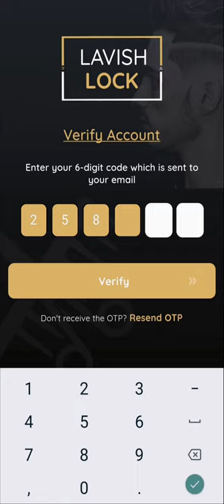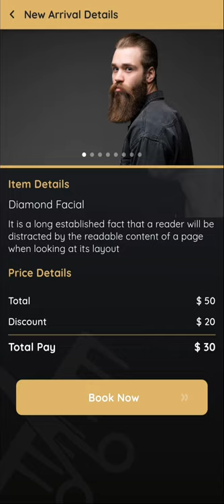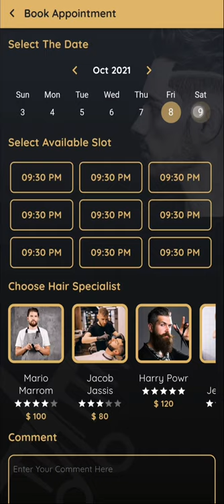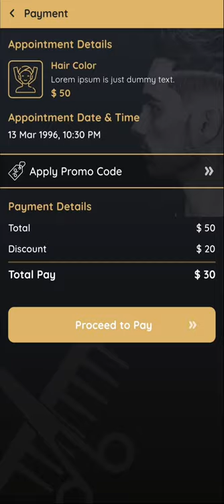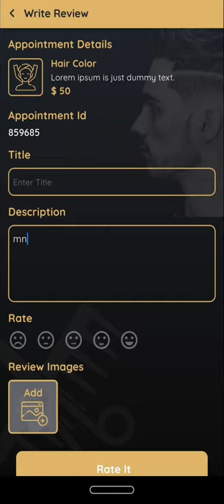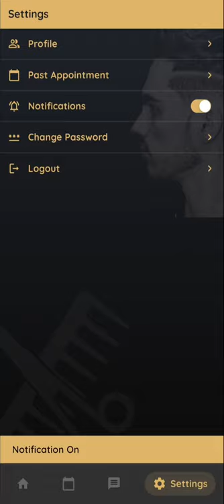Lavish Lock - Flutter App UI Kit for Salon Appointment booking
Lavish Lock is a Flutter App UI Kit for Salon Appointment booking. Lavish Lock is nicely designed and developed using flutter, open-source mobile application development SDK created by Google for building natively compiled applications (Android and iOS) from a single codebase

Lavish Lock Salon-Flutter-UI kit will save a lot of time to develop a unique, neat, and clean designed mobile application for online appointment booking of beauty salons, wellness centers, and spa centers.

Lavish Lock Salon-Flutter-UI Kit combined into high-quality UI kit for Android/iOS developers. The collection consists of UI elements and styles based on Material Design Guidelines. With its clean and direct effect, this set of mixed App UI design easily becomes your standalone solution. Design different screens easily by customizing templates.

Get this Salon App UI kit, save your time and efforts with these well-thought pre-designed elements and just launch your app. It has everything you will need for a faster workflow and better results is just right here. Get started now!

Core Features of Lavish Lock Salon App UI KIT

More than 30 Screens with unique design experience:
- Splash Screen
- Onboarding Screens
- Sign up Screen
- Login Screen
- Forget Password/Reset Screens
- Homescreen (Category listing, Services Listing, Expert listing)
- Services category Screen
- Service listing screen
- Expert details Screen
- Review Screen
- Add review Screen
- Appointment Screens
- Payment Screens
- Booking success and failed Screen
- My Profile and Edit Profile Screens
- My Appointments Screen
- Reschedule Appointments screen

It is compatible with multiple niche industries:

1. Barbershops
2. Beauty salons
3. Unisex salons
4. Nail salons
5. Massage services
6. Makeup artists
7. Day Spa
8. Wellness centers
9. etc.